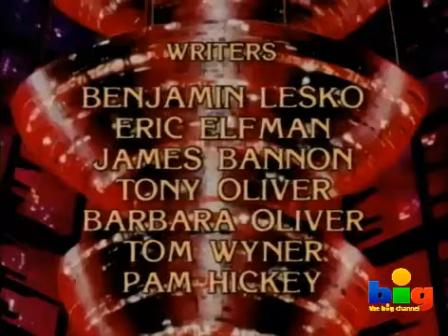macron-1 capitulo 3 latino